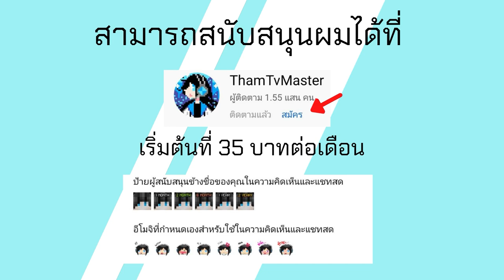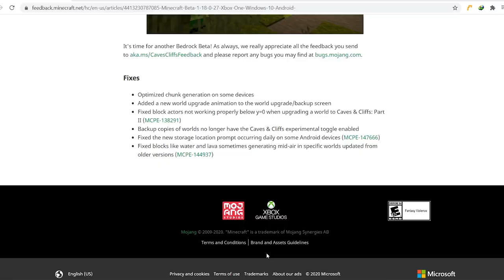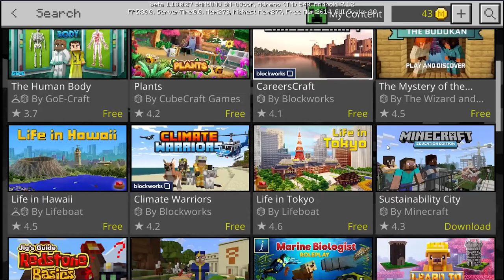พาชม Minecraft PE 1 18 0 27 Build แจ้งเตือนเรื่อง Cave & Cliff Part 2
โทรศัท์ที่ใช้ : RedMi Note 9
ตัวบันทึกวิดีโอ : AZ Screen Recorder
ตัวตัดต่อวิดีโอ : KineMaster